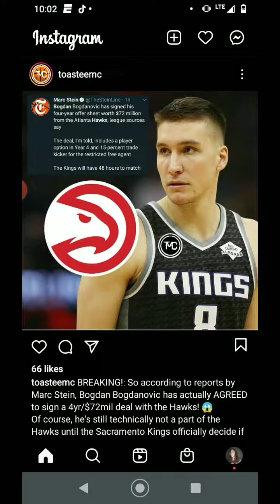Bogdan Bogdanovic Signs With Atlanta Hawks On 4 Year $72 Mill Deal